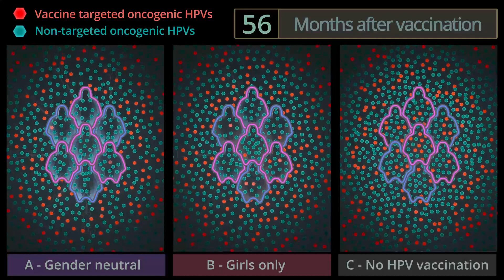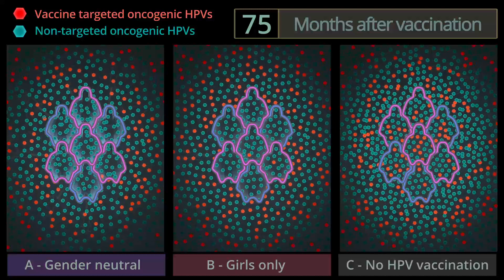8 years in 1 minute - see the changes to HPV diversity profiles after community vaccination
This animation, showing the changing ecological profiles of the HPV virus in a group of 12,000 early adolescents following a vaccination campaign, is part of a scientific study published in the journal Cell Host & Microbe 31 (2023) pp. 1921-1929. Ville N. Pimenoff et al. Ecological diversity profiles of non-vaccine-targeted HPVs after gender-based community vaccination efforts.

Title: Ecological diversity dynamics up to 8 years post-vaccination between the three trial arm communities. Ecological diversity dynamics for eight years (ie. up to 96 months) post-vaccination within each randomized trial arm A. gender-neutral HPV vaccination, B. girls-only HPV vaccination and C. no HPV vaccination communities. Schematic human figure represent a female (purple) or male (blue) birth cohort in a community. Birth cohort is first virtually unexposed to the oncogenic HPVs and only exposed to HPVs after vaccination when reaching their sexual debut. Vaccine targeted oncogenic HPVs indicate HPV types 16,18, 31 and 45. Non-targeted oncogenic HPVs indicate HPV types 6, 11, 33, 35, 39, 51, 52, 56, 58, 59 and 66.

About the study:
Using data from the community-randomized Finnish vaccination trial, which is the largest of its kind in the world, this study demonstrates that gender-neutral HPV vaccination is the best way to achieve community-level immune protection and to eradicate vaccine-targeted oncogenic HPVs.

This study also provides evidence that cancer-causing HPVs are replaced in the long-term after vaccination by the vaccine-untargeted HPV types with low or no risk for cancer.

The trial data was analysed in the secure computing environment provided by CSC, using the Hopsworks platform.

Animation credit: Pekka Saari, Huumos OSK, Finland